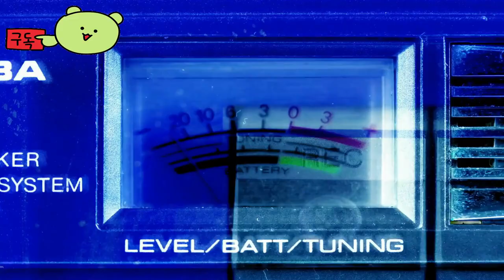마블 라이벌 (Marvel Rivals) 공식 지도 Yggsgard 공개 영상 TOLD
💎Game release date : 출시 예정일: 추후 발표

🕹️Game content
Marvel Rivals는 슈퍼 히어로 팀 기반 PVP 슈팅 게임입니다! 올스타 Marvel 팀을 구성하고, 힘을 결합하여 독특한 팀업 기술을 형성하고, 지속적으로 진화하는 Marvel 세계에서 파괴 가능하고 끊임없이 변화하는 전장에서 싸우면서 수많은 전략을 고안하십시오!

⚡Game Developer
 넷이즈 게임